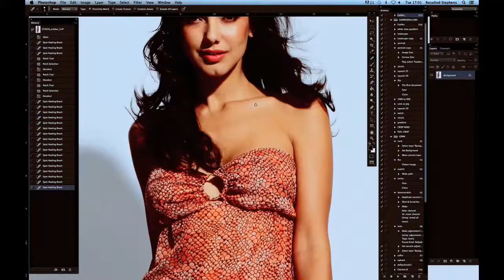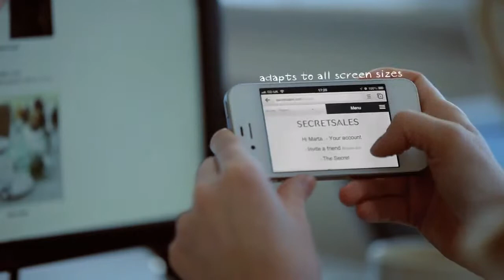SecretSales.com featuring my Melissa Odabash shoot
Promotional Video for SecretSales.com featuring my shoot for Melissa Odabash.